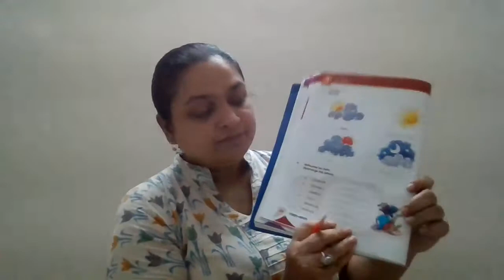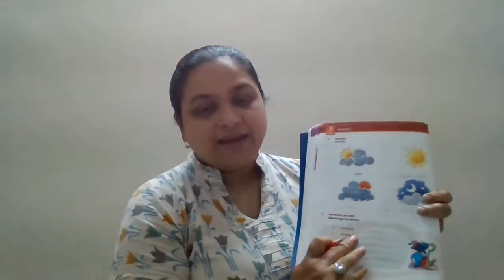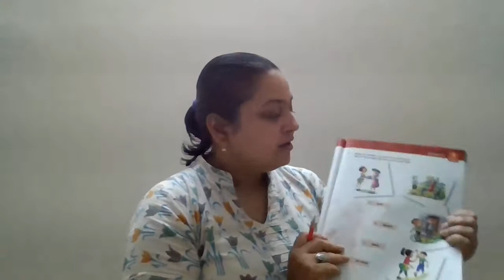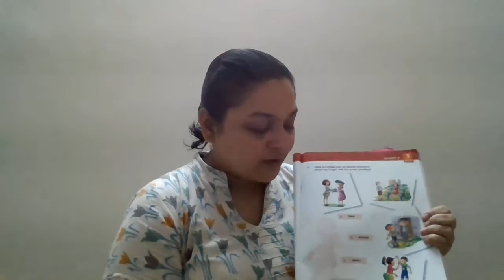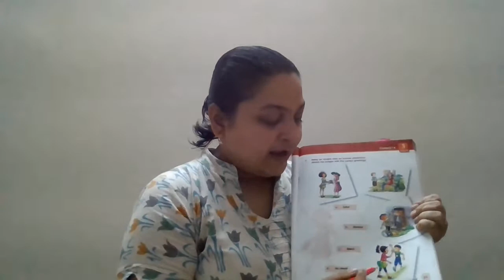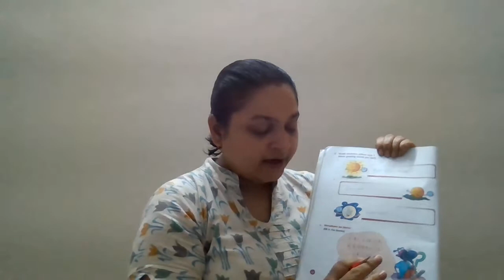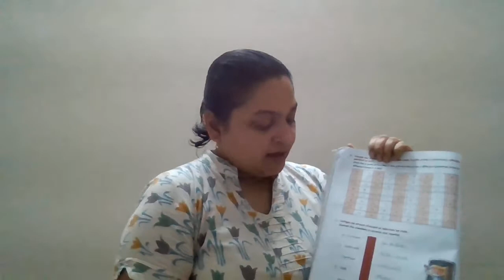Form 5 Lesson 3 Re Bonjour! Textbook and workbook exercises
Ms. Purvi Doshi
Textbook and Workbook Exercises of Lesson-3: Re Bonjour! for Form -5.